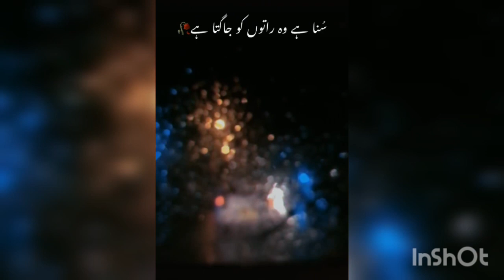Top heart broken hindi sad song